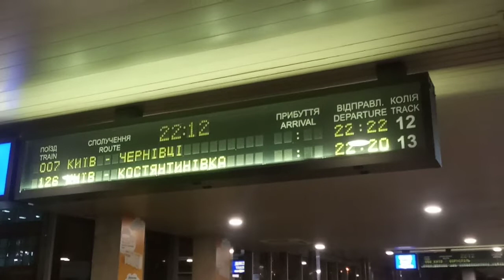"Укрзализныця жжет" Квест поиски вагона № 0 поезд 126 Киев-Константиновка